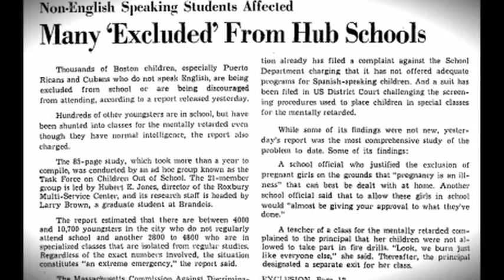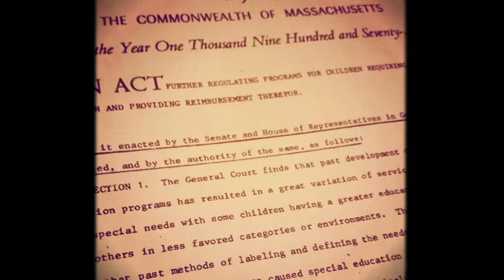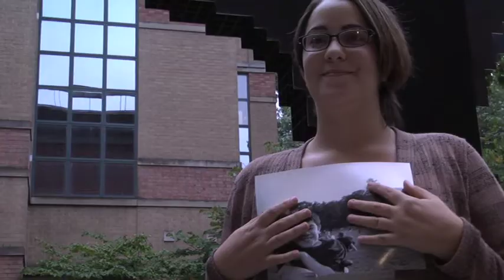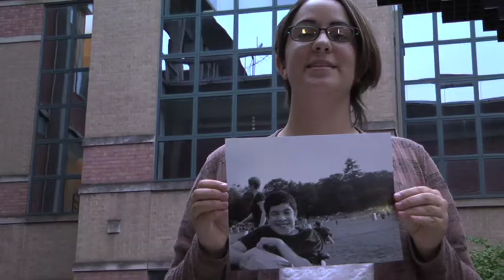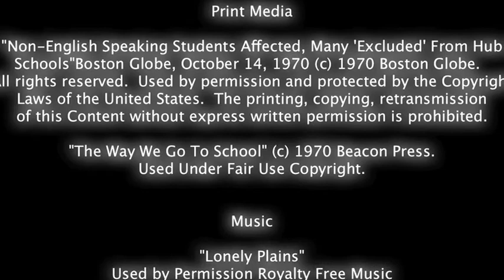UN/SEEN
In 1970, a group of concerned citizens decided to take on the system on behalf of those too vulnerable to fight for themselves. They prevailed.

Prior to 1973, Massachusetts students, particularly those with disabilities, were being excluded from Commonwealth schools. The commitment of a group of dedicated citizens, which later became Massachusetts Advocates for Children (MAC) changed all that.  The result was Massachusetts General Law Chapter 766, the first special education law in the nation.

Massachusetts recently celebrated the 40th anniversary of this landmark special education law.  UN/SEEN was created by Mouthpiece Pictures to help tell the story of MAC's critical role in protecting the rights of the Commonwealth's most vulnerable citizens.